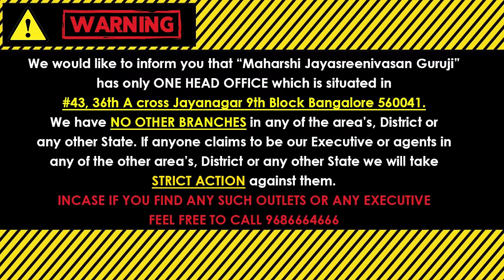ವೃಷಭ ರಾಶಿ ಫೆಬ್ರವರಿ 2024 ಮಾಸ ಭವಿಷ್ಯ | Vrushabha rashi February 2024 Bhavishya in kannada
(KALA NIRNAYA)

Visit our Office:
43, 36th A Cross, 9th Block, Jayanagar, Bengaluru, Karnataka 560069

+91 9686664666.